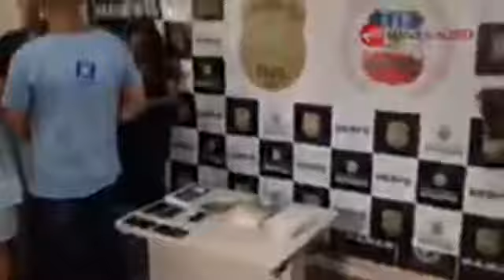MA PLAY 🎥 Polícia desarticula quadrilha que clonava anúncios de site de compra e venda